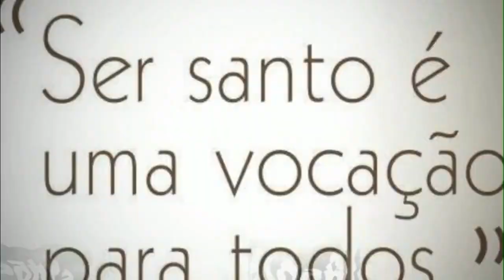Santa Júlia Salzano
Júlia nasceu no povoado de Santa Maria Capua Vetere, na província italiana de Caserta, no dia 13 de outubro de 1846. Seu Pai se chamava Diego Salzano. Era capitão dos lanceiros do rei Fernando I, de Nápolis. Sua Mae se chamava Adelaide Valentino.
Órfã e professora
Tendo apenas quatro anos, Júlia ficou órfã de pai. Por isso, sua formação foi confiada às Irmãs da Caridade no Orfanato Real de São Nicolau, chamado "La Strada". Lá ela viveu até completar quinze anos de idade. Conquistou o diploma de professora e recebeu a missão de lecionar na cidade de Nápoles, na Escola Municipal de Casória. Para lá ela mudou-se acompanhada da família no ano 1865.
A força do Catecismo
Ministrando o ensino formal, Júlia sentia um enorme interesse pela missão de educar na fé crianças, jovens e adultos. E começou a fazê-lo. Além do catecismo, cultivava em todos os seus alunos, a devoção a Nossa Senhora e ensinava o culto ao Sagrado Coração. Rapidamente ela percebeu que o Catecismo, quando bem ensinado e ministrado, transforma vidas.
Fundadora
Júlia percebeu a importância do Catecismo, bem como a importância de “saber ministrá-lo” através de uma didática eficiente unida ao testemunho de vida. Por isso, em 1905 ela fundou a Congregação das Irmãs Catequistas do Sagrado Coração. Nessa ocasião, ela vestiu o hábito da congregação e consagrou sua vida definitivamente a Jesus Cristo.
Superiora
Eleita superiora, Júlia dedicou toda a sua vida ao carisma do ensino da catequese. Vendo os frutos, ela afirmava sempre: "Ensinarei sempre o catecismo, até o meu último sopro de vida. E vos asseguro que morreria contentíssima lecionando o catecismo". Às filhas de sua congregação, ela ensinava: "Em qualquer hora, a irmã catequista deve sentir-se disposta a instruir os pequeninos e os ignorantes; não deve medir os sacrifícios requeridos por este ministério, antes deveria desejar morrer no cumprimento do próprio dever, se assim fosse do agrado de Deus".
Alerta e morte
Vendo a obra de Júlia crescer em outras cidades, um Beato chamado Ludovico de Casória, alertou-a quase que como uma profecia: "Cuida de não cair na tentação de abandonar as crianças da nossa querida Casória, porque a vontade de Deus é que vivas e morras entre elas". E assim aconteceu. "Dona Julieta", como ela ficou conhecida pelo povo de Casória, faleceu em 17 de maio de 1929, nessa mesma cidade. Tinha, então, oitenta e três anos.
Florescimento
A Congregação das Irmãs Catequistas do Sagrado Coração ultrapassou as terras italianas e se expandiu pela Europa, Filipinas, Canadá, Brasil, Índia e Peru. A obra passou a difundir não apenas a Catequese, como também a nova evangelização, bem como a promoção humana. Júlia foi bestificada em 2002 pelo Papa João Paulo II. Na ocasião, ela foi designada como "Mulher Profeta da Nova Evangelização". Sua canonização aconteceu no dia 17 de outubro de 2010, através do Papa Bento XVI.
Oremos
“Ó Deus, que destes a Santa Júlia Souzano um amor extremo pela Catequese, sabendo que esta é a porta de entrada para a Nova Evangelização, dai também a nós o desejo de conhecer a Doutrina de Cristo e um grande amor pela mesma. Pelo mesmo Cristo, nosso Senhor, Amém. Santa Júlia Souzano, rogai por nós.”